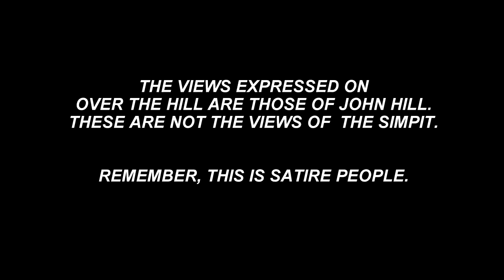Why Is Nascar Losing Fans? Over the Hill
Our sometime correspondent John Hill has his own take about runaway fans and how to bring them back.